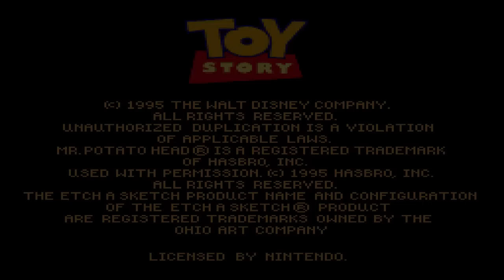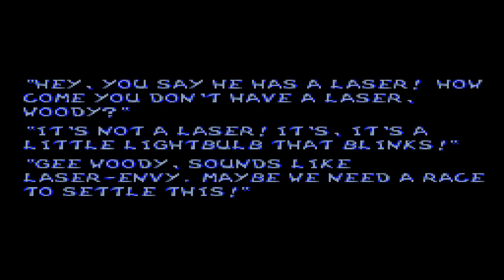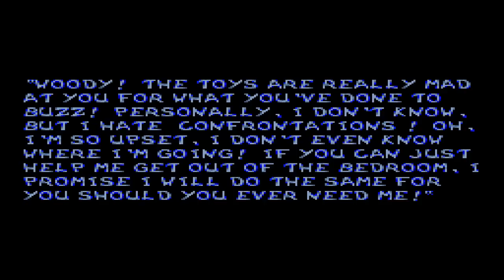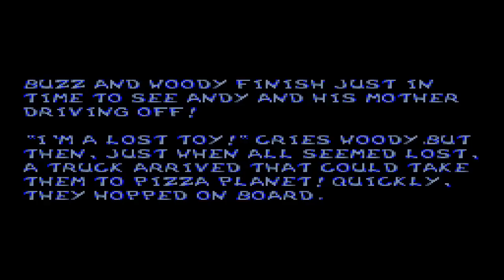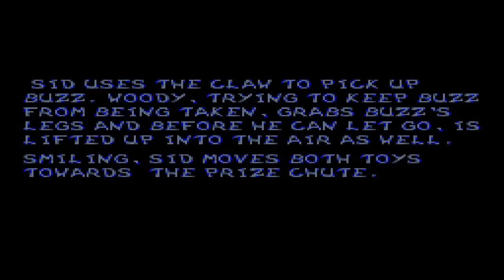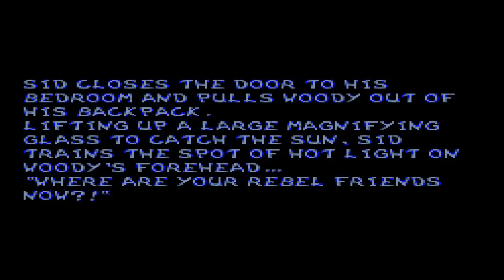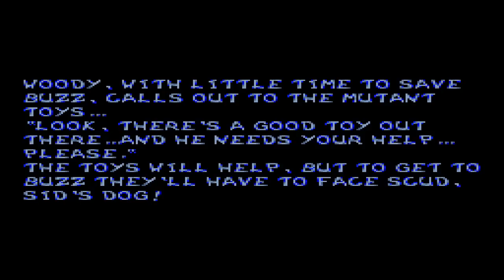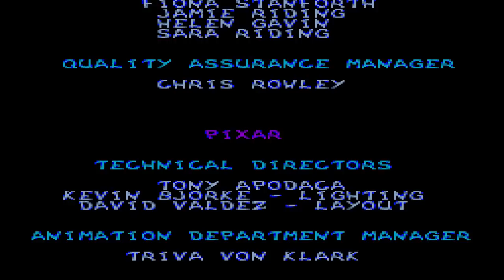Let's Play Toy Story (Full Playthrough)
Dust off your old toys, or better yet, watch this let's play of mine of Toy Story for the SNES! And check out the latest installment in the Toy Story franchise if you haven't seen it yet; I highly recommend. PLUSH RUSH! Closing Song - Lightning Bug